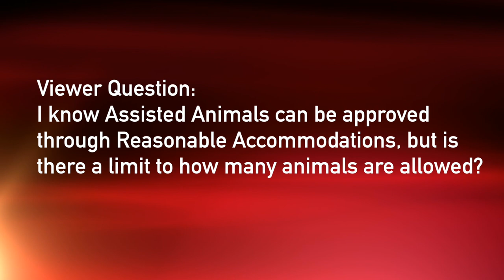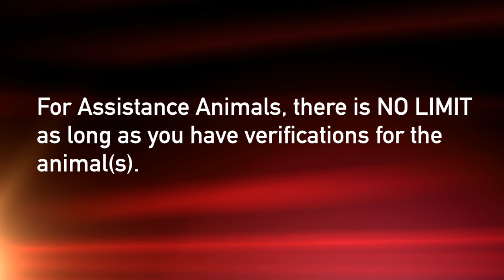TuesdayTip: Viewer Question on Assistance Animals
Vickie answers a viewer question about how many assistance animals a resident can have in this week's Tuesday Tip!